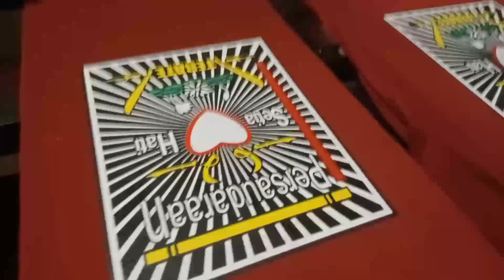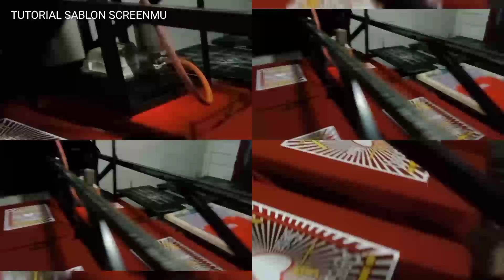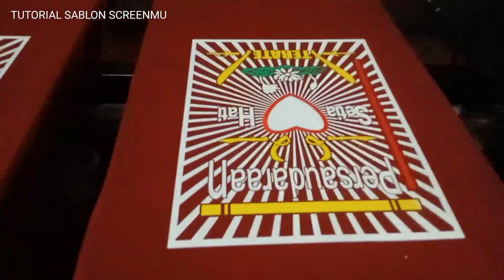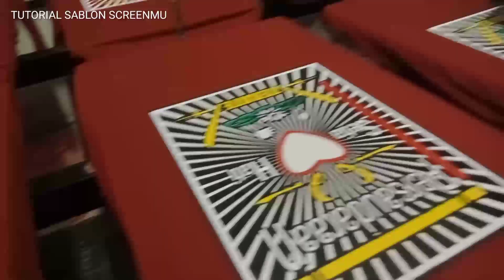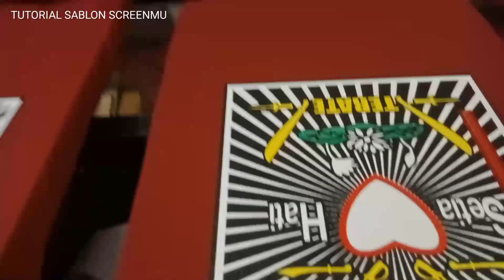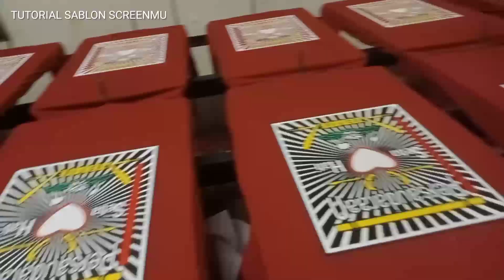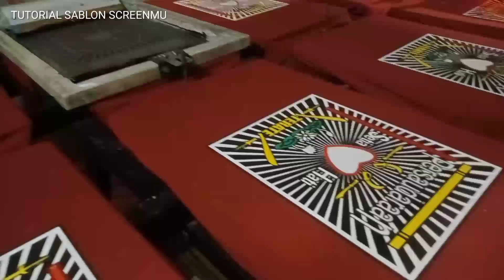KAUS PERSAUDARAAN SH TERATE 1922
sablon kaos persaudaraan setia hati terate 1922